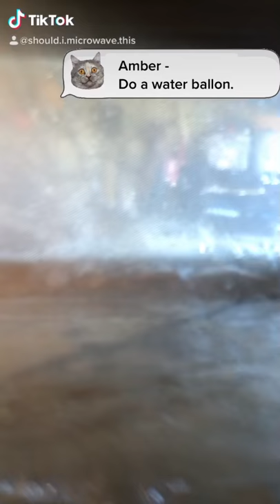Should I put this water balloon in the microwave?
What happens when you microwave a water balloon?